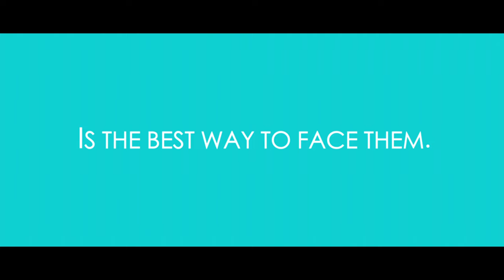Take Me Home (2011) - Official Trailer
Unlicensed NYC cab driver Thom Colvin (Sam Jaeger from NBC's "Parenthood") isn't having a good day. Fortunately for him, neither is Claire. With her life in ruins, Claire hails Thom's cab and asks him to take her to see her estranged father...in California. When the journey goes awry, the two are forced to choose between the past and the future. Starring Sam Jaeger, Amber Jaeger, Victor Garber and Bree Turner.